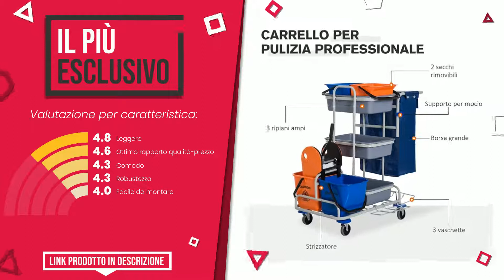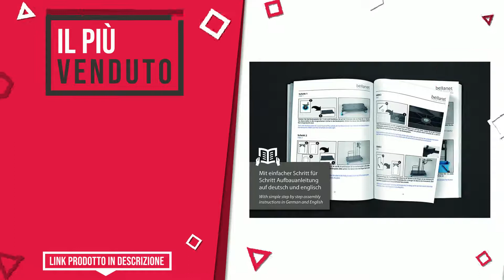Carrello per pulizie - Top 4 - (QualeScelgo)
📣 Link 'Carrello per pulizie' presenti in questo video:

✅ MIGLIOR RAPPORTO QUALITÀ PREZZO: Theo Klein 6741 Carrello delle pulizie Vileda | Con mocio, s...

✅ IL PIÙ ESCLUSIVO: homcom Carrello per Pulizie Professionale Multiuso con 4 Sec...

✅ IL PIÙ VENDUTO: Bellanet Carrello professionale per le pulizie Eco, in mater...

✅ IL PIÙ REGALATO: homcom Carrello delle Pulizie Professionale Lavapavimento co...

Indice:
00:00 - Intro
00:05 - Theo Klein 6741 Carrello delle pulizie Vileda | Con mocio, s...
00:32 - homcom Carrello per Pulizie Professionale Multiuso con 4 Sec...
01:00 - Bellanet Carrello professionale per le pulizie Eco, in mater...
01:27 - homcom Carrello delle Pulizie Professionale Lavapavimento co...